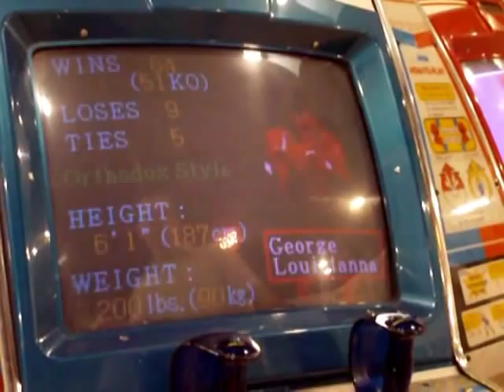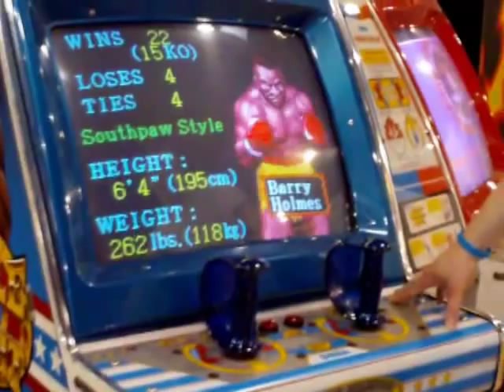Sega Title Fight (Arcade) - Gameplay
I check out Segas answer to Punch Out... and you know what? Its pretty good!